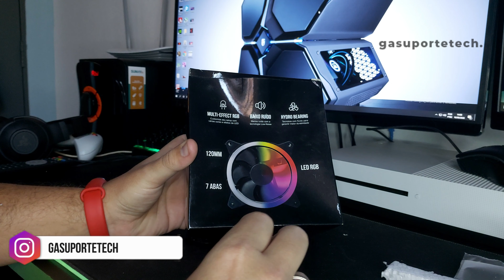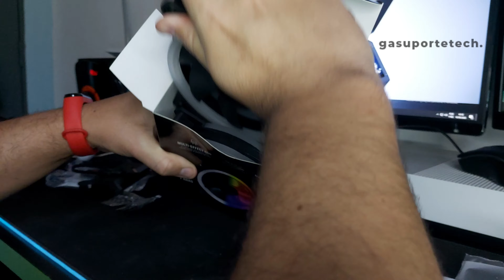Kit de Ventoinha Pichau - Unboxing e detalhes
Kit de Ventoinha Pichau 3x120mm - Unboxing e instalação

★ Links importantes ★
➡️ na Pichau